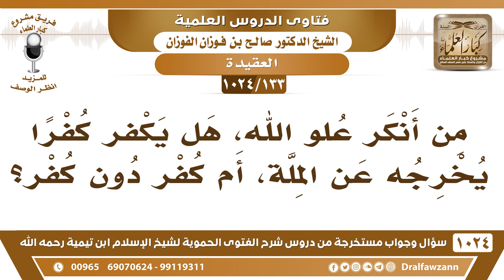[133 -1024] من أنكر علو الله، هل يكفر كفرا يخرجه عن الملة، أم كفر دون كفر؟ - الشيخ صالح الفوزان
-[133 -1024] السؤال: من أنكر علو الله، هل يكفر كفرا يخرجه عن الملة، أم كفر دون كفر؟
الجواب: إن كان مقلدًا فهذا ضال وكفر دون كفر، وأما إن كان ليس مقلدًا وإنما هو متعمد فهذا كافر لا شك في كفره؛ لأنه مكذب لله ولرسوله ولإجماع المسلمين، لكن المقلد والجاهل يعذر حتى يبين له الحق فإن أصر بعد البيان يكفر، وغالب هؤلاء إنما هم مقلدون توارثوا هذه العقيدة وتدارسوها وظنوها صحيحة.
للاشتراك في قناة الشيخ صالح الفوزان
سؤال وجواب من شرح الفتوى الحموية ( 1024 ) مقطع

للاستفسار والإقتراحات والدعم
رئيس الفريق
لمشروع كبار العلماء